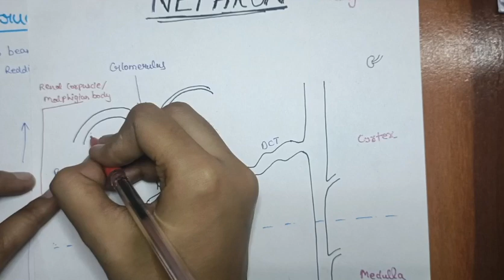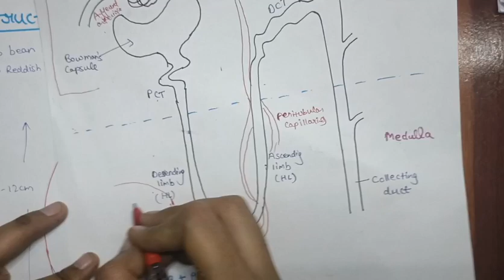Passage of urine and blood with pyq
Urine and Blood passage with clear explanation of kidney and nephron structure